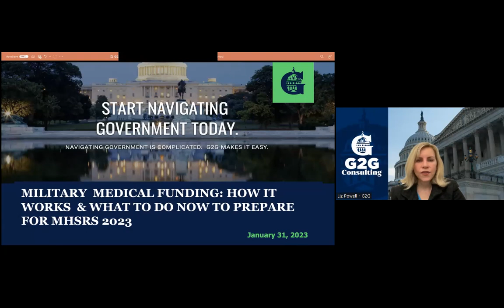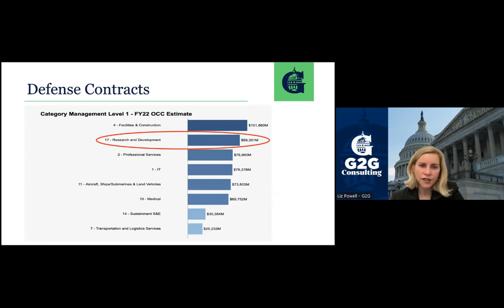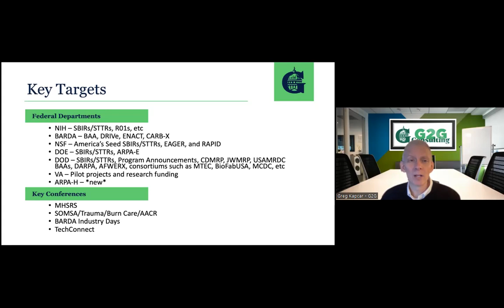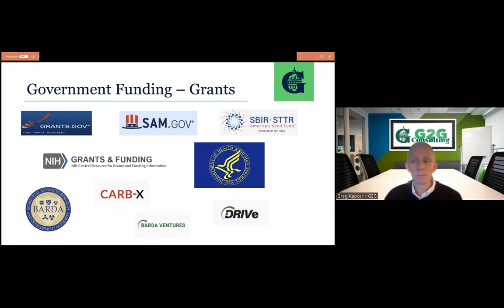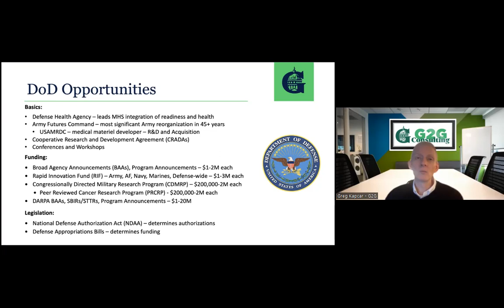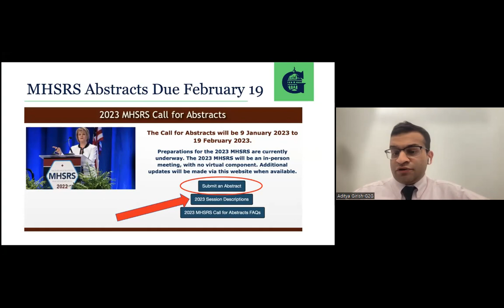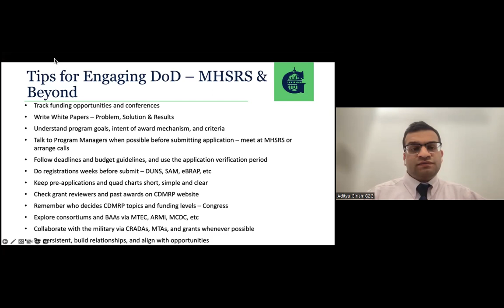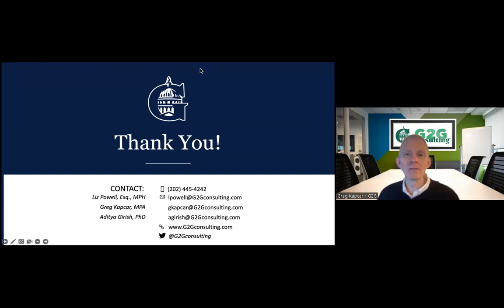G2G Webinar: Military Medical Funding - How it Works & What to Do Now to Prepare for MHSRS 2023